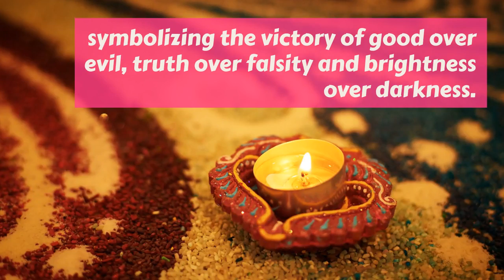Celebrate Diwali and Enrich your Friendship among Neighbours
Diwali is the festival of lights and sweetness, symbolizing the victory of good over evil, truth over falsity and brightness over darkness. Diwali festival includes five days long celebration which are celebrated with joy and delight.